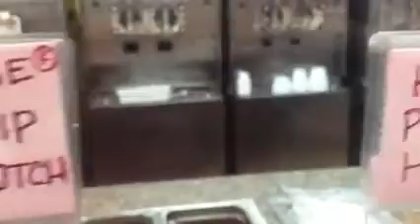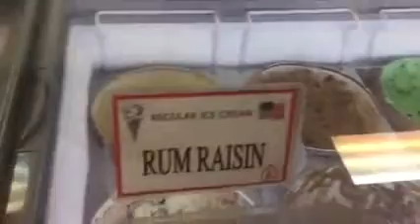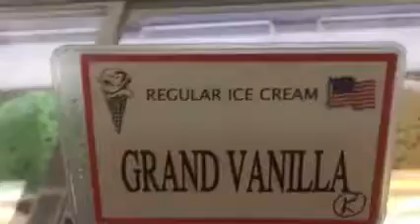🇺🇸beautiful day with ice cream